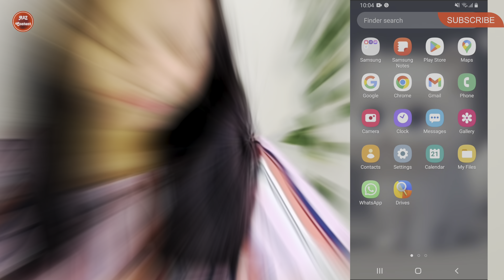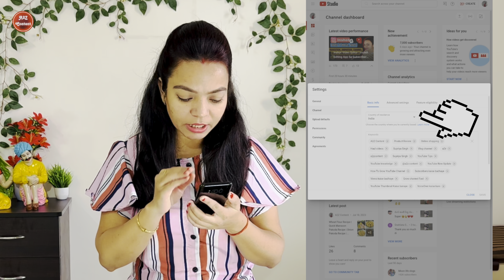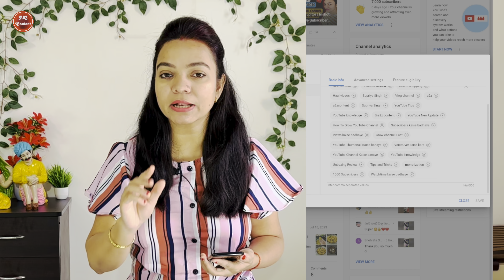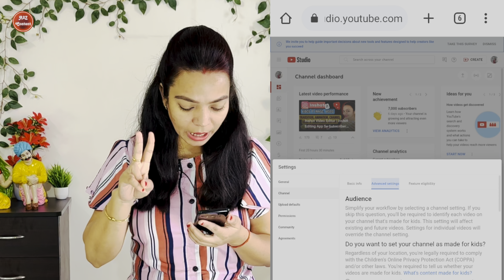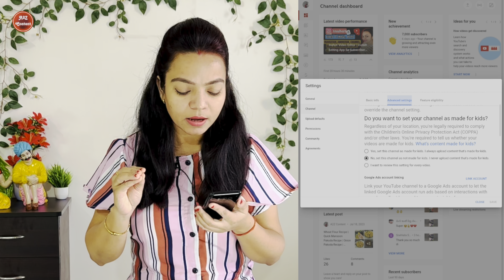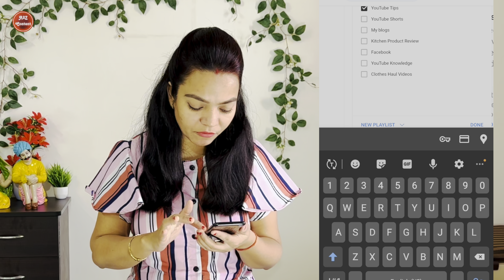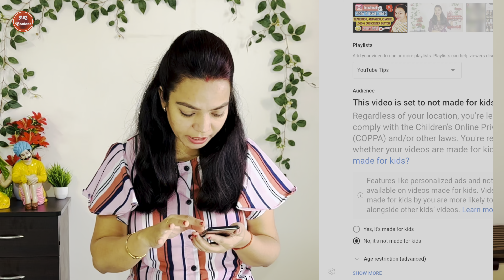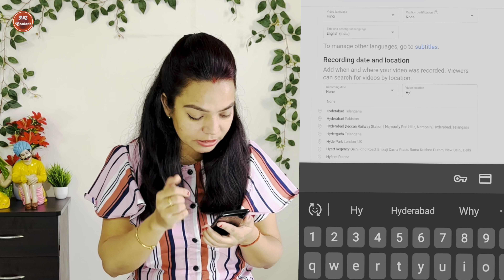7,8 Views आते है, तो ये Settings On करे | Youtube Channel Most Important Settings |Grow Channel Fast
बिना इन Settings के Youtube Channel बेकार है |Most Important Settings For YouTube Channel |